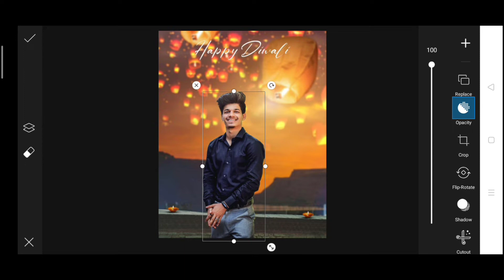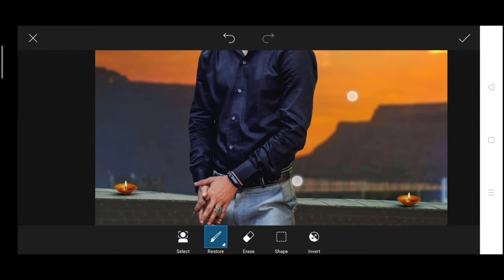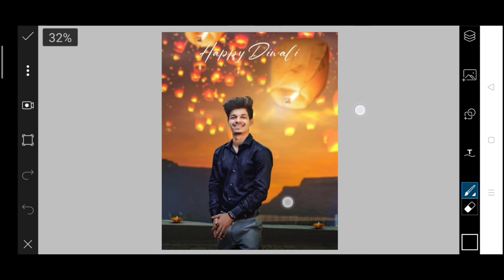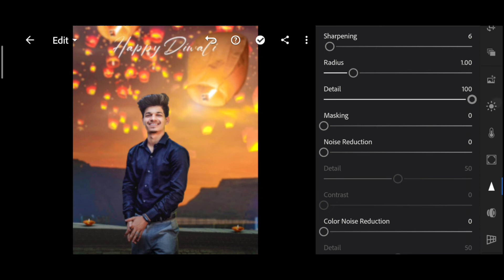Happy Diwali Special Photo Editing In Picsart | PicsArt Diwali Photo Editing Tutorial | Pijush edit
Your Quries --
✔️Vijay Mahar New Photo Editing
✔️  Happy Diwali Photo Editing In Picsart 2020
✔️ Instagram Viral Diwali Photo Editing In Picsart
✔️ Happy Diwali Special Photo Editing In Picsart
✔️ Picsart Happy Diwali Photo Editing